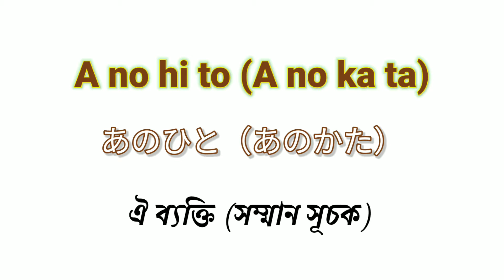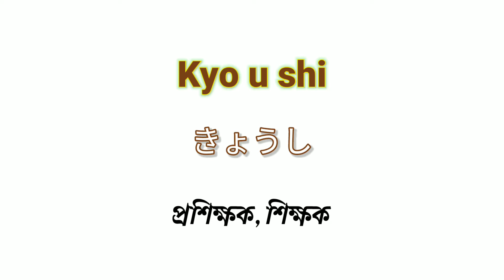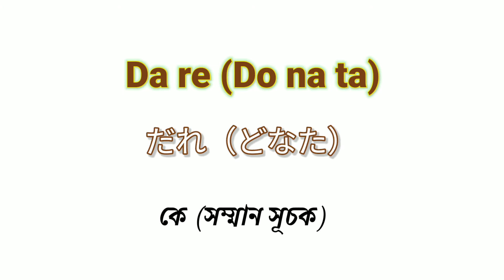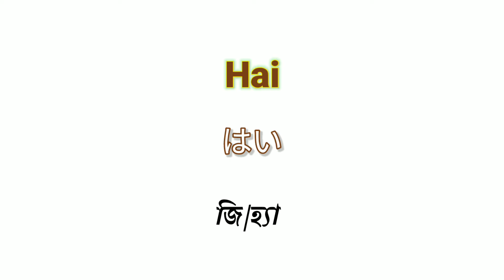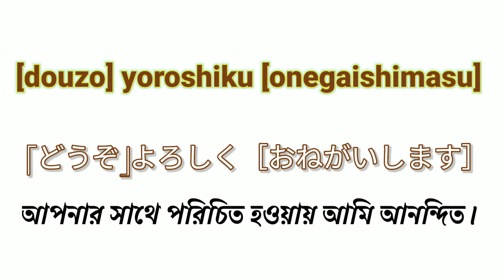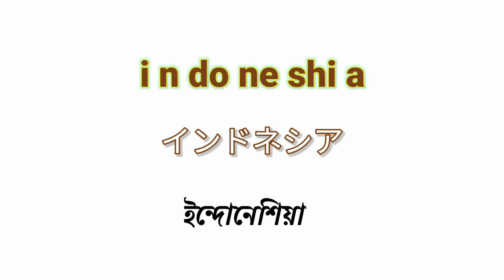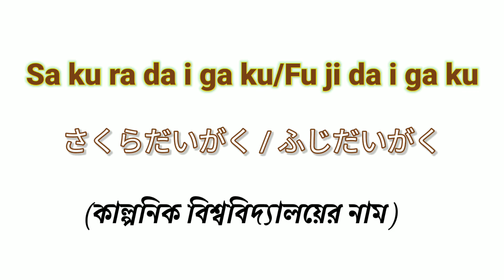N5 vocabulary in bangla lesson 1 || Minna No Nihongo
In this video is where are Japanese n5 vocabulary lesson 1 in Bangla. We will teach you those Minna No Nihongo tex book using simple steps.

So, You can see Minna No Nihongo Lesson 1 Vocabulary. Learn Japanese in Bangla tutorial.

💁 Japan Goal 🇯🇵